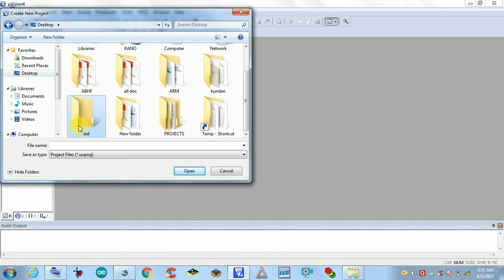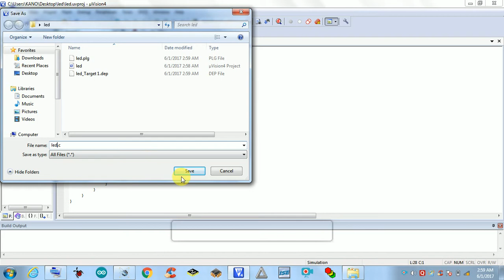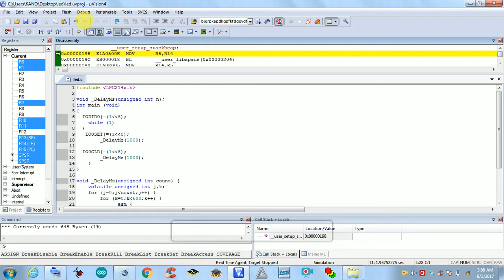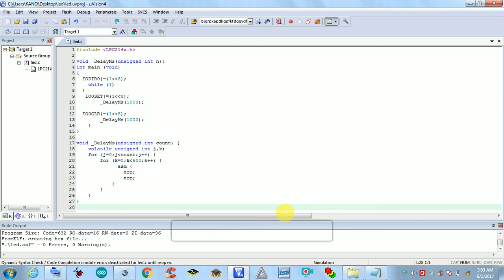ARM LPC2148 C LANGUAGE PROGRAMING FOR LED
LED interfacing with LPC2148 in keil mdk arm, result see in protous software